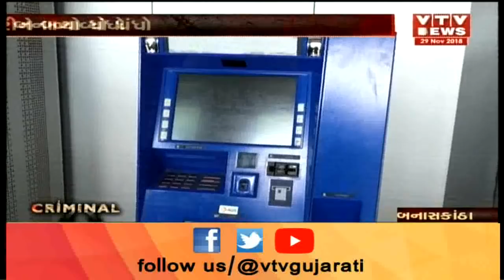Palanpur Crime: Police nabbed ATM Burglary Gang belonging to rich families | Vtv News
Palanpur Crime: Police nabbed ATM Burglary Gang belonging to rich families